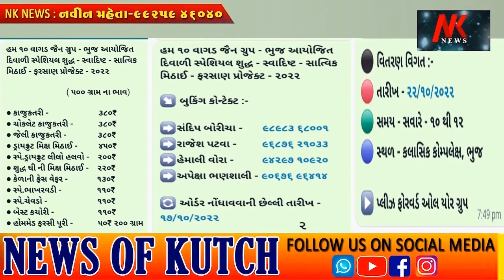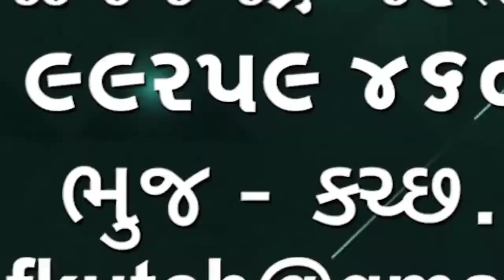ભુજમાં આધુનિકવસ્ત્રોના શોરૂમહાઈપનું ઉદ્ઘાટનઅધ્યક્ષા ડો.નિમાબેનઆચાર્યેઅને બોલીવુડસ્ટારઈસાનસહગલેકર્યું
ભુજમાં આધુનિક વસ્ત્રો ના શોરૂમ હાઈપ નું ઉદ્ઘાટન અધ્યક્ષા ડો. નિમાબેન આચાર્યે  અને બોલીવુડ સ્ટાર  ઈસાન સહગલે કર્યું યુવાનોની ફેશન ના વસ્ત્રો ઘર આંગણે મળશે🌹